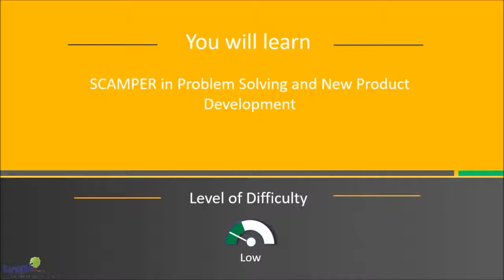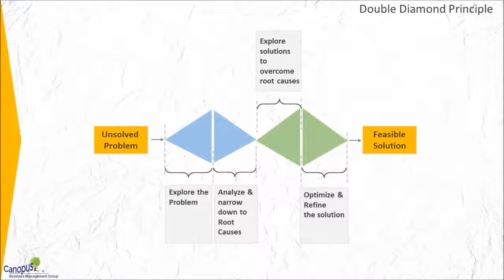SCAMPER for Problem Solving & New Products